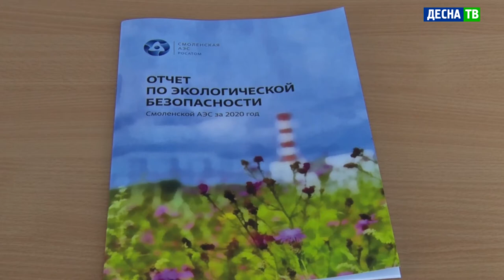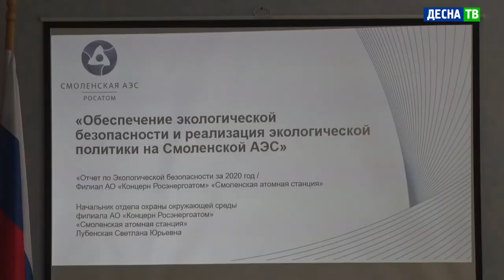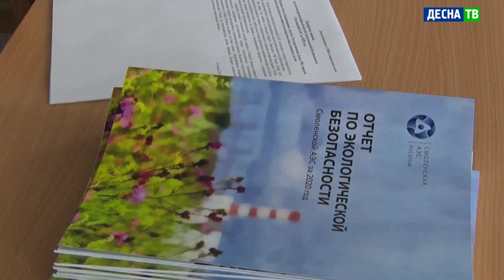Десна-ТВ: «Экологическая безопасность Смоленской АЭС и города Десногорска» как единое целое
23 июля в Администрации Десногорска прошел форум, посвященный экологической безопасности Смоленской АЭС и города. В нем приняли участие специалисты и ветераны Смоленской АЭС, представители Администрации, общественных организаций и волонтеры.